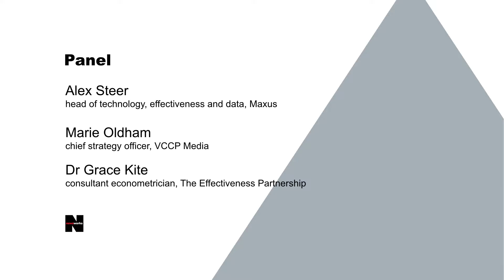Panel discussion - The practical lessons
Maxus’ Alex Steer is joined by Marie Oldham, chief strategy officer at VCCP Media and Dr Grace Kite, consultant econometrician at The Effectiveness Partnership, for a panel discussion on what Newsworks’ three effectiveness studies mean for the industry